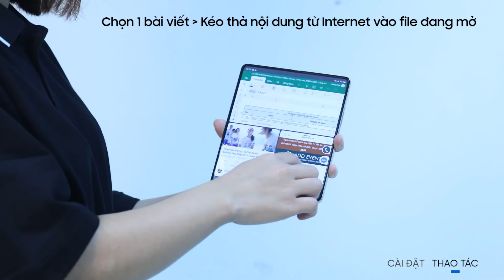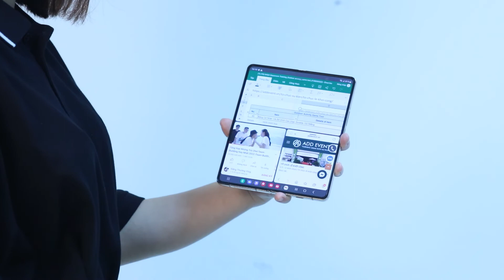[Galaxy Z Fold4] How to demo - Đa nhiệm như máy tính